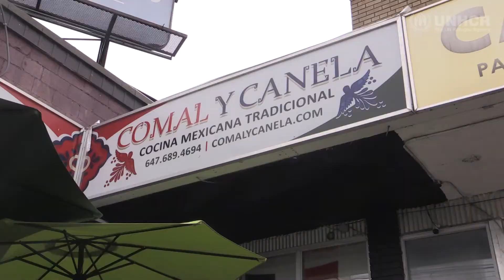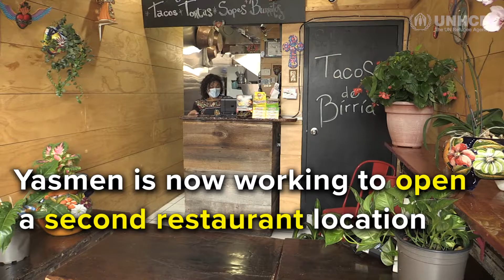Yasmen's Story | Tastes from Home: Recipes from the Refugee Community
Learn more about Yasmen, a contributor from UNHCR Canada's free e-cookbook. Get your cookbook at unhcr.ca/cookbook.